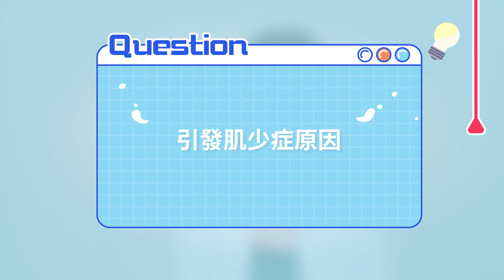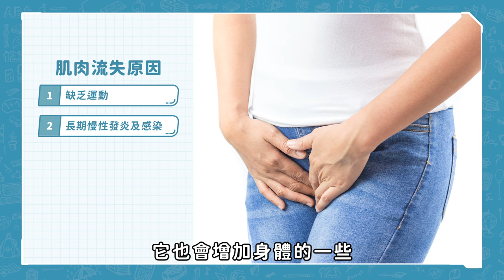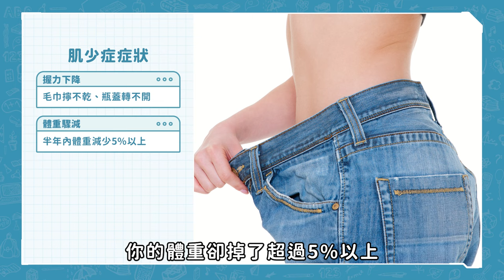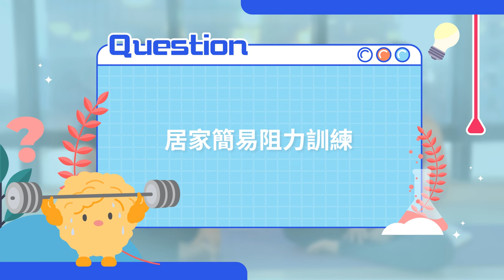肌少症症狀這樣看！5次起立坐下有困難？3招居家運動存肌肉本錢！ft.劉必涵醫師【ME美醫誌】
可別以為肌少症是老年人專利，年輕人也可能有肌少症問題！到底肌肉對身體有多重要，沒有肌肉又會有什麼影響呢？其實肌少症不只關係到我們身體的靈活性，也跟老年失能習習相關，年輕時如果沒有保持肌肉量，可能會有提前失能的風險喔！讓專業復健科醫師教你5招判斷肌少症，片尾還提供3種居家簡易阻力訓練方式，在家用寶特瓶就可以鍛鍊上肢，用椅子就可以鍛鍊腿部，用樓梯就能做登階訓練喔！母親節拉著媽媽一起來做運動，邊聊天邊做訓練，馬上就做完一組啦！

各節重點：
00:00 精彩片段
00:48 年輕人也可能有肌少症？
01:24 引發肌少症的原因？
02:35 肌少症簡易判斷方式
03:50 怎麼改善肌少症？
05:35 居家簡易阻力訓練

延伸閱讀：
肩頸痠痛狂按摩？「太認真」按完只有空虛！放下筋膜槍和滾筒，這樣擺脫脖子痠ft.徐曼婕按摩師、郭信宏醫師【ME美醫誌】

小腿痠、大腿腫，腿部按摩卻沒效果？4招下肢按摩動作，把醫師按在地上磨擦！ft.徐曼婕按摩師、郭信宏醫師【ME美醫誌】